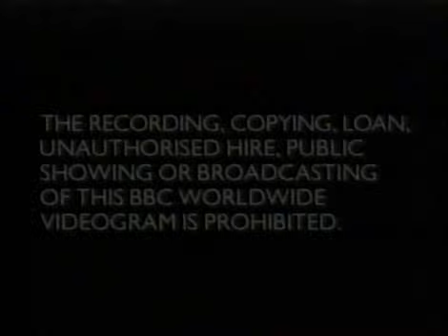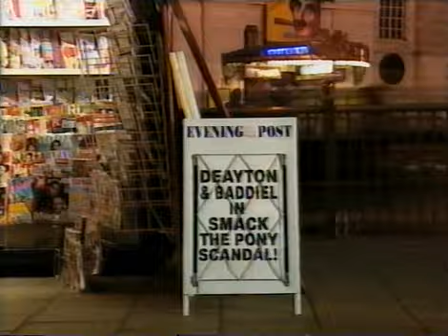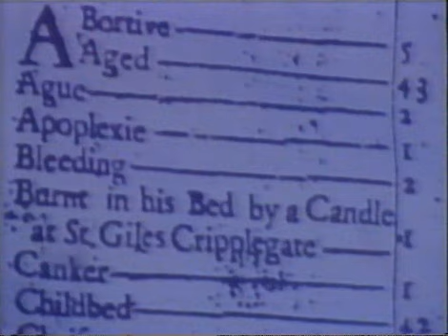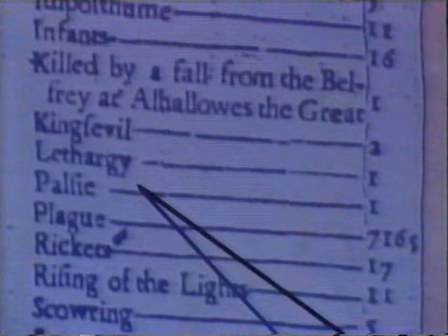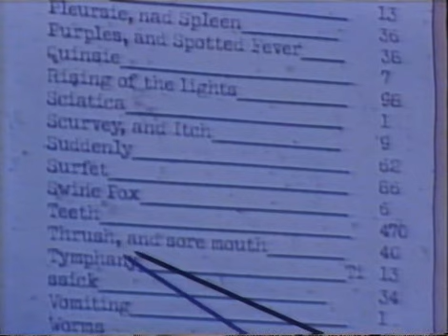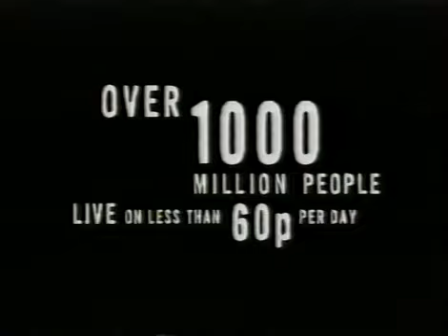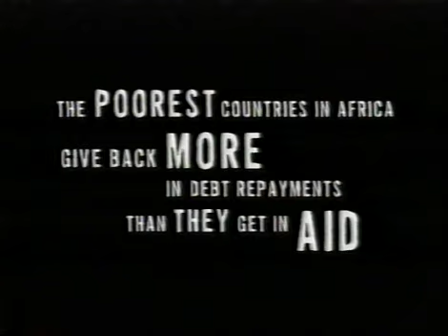Rude For A Reason LIVE (1999) Rowan Atkinson, Steve Coogan, Ali G, The League of Gentlemen & More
Rowan Atkinson, David Biddiel, Sacha Baron Cohen (Ali G), Steve Coogan, Angus Deayton, Hattie Hayridge, Lenny Henry, Sean Lock, Matt Lucas (Sir Bernard Chumley), Tim McInnerny, Sally Phillips, Junior Simpson, Big Train, The League Of Gentlemen, Goodness Gracious Me & Smack The Pony.